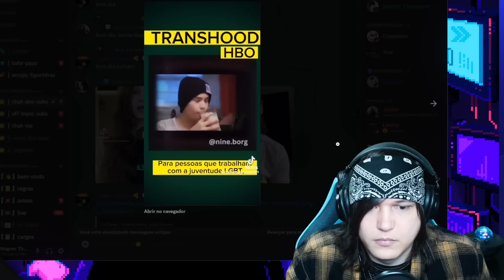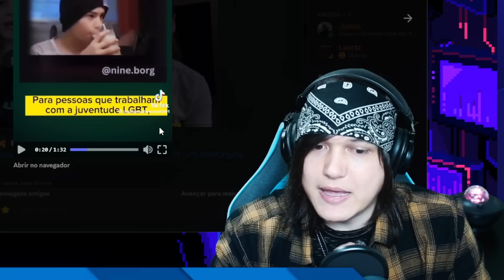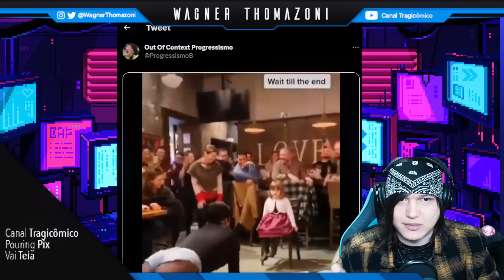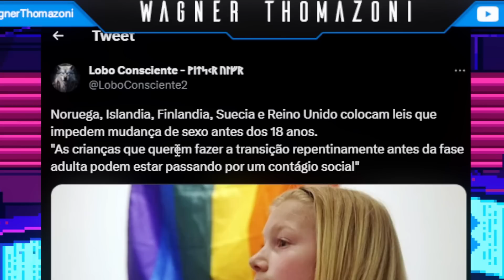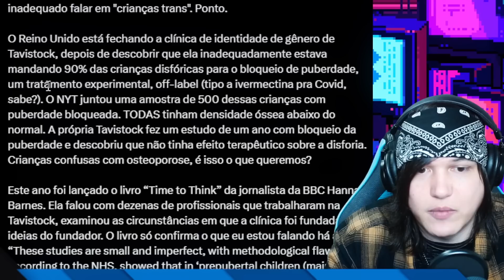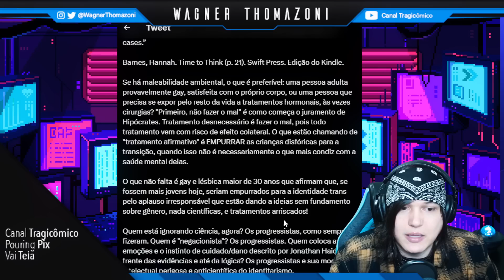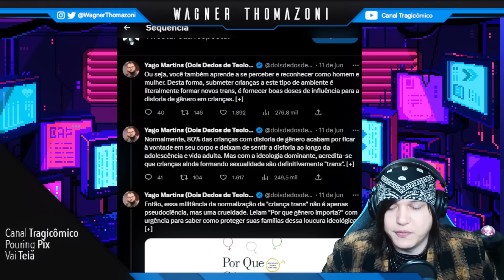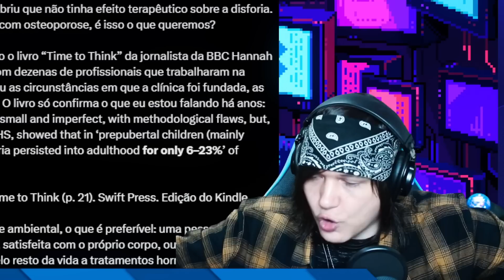CRIANÇAS TRANS -NÃO- EXISTEM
Seria trágico se não fosse cômico...

❂ Roteiro: Wagner Thomazoni

❂ Edição: Fabb

❂ Thumb: Yuw